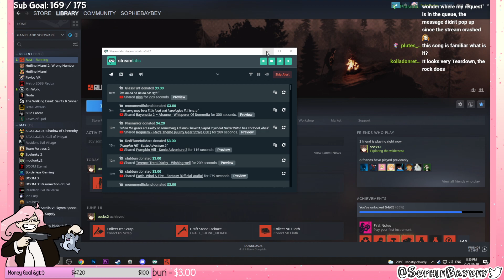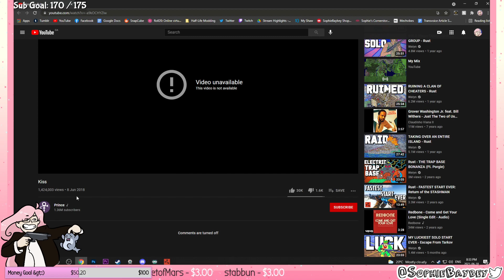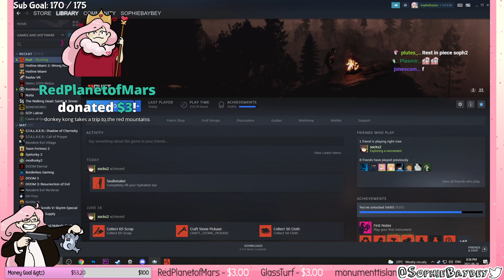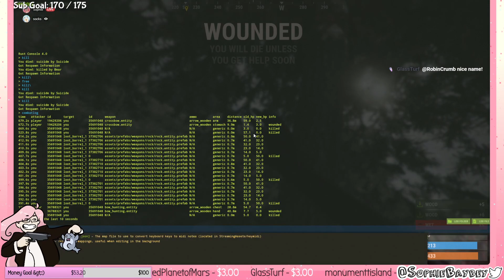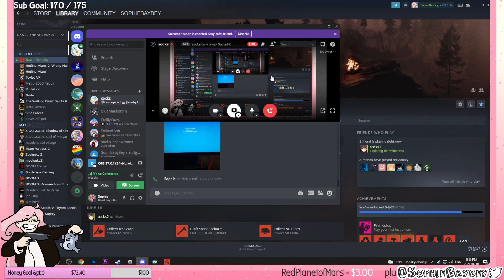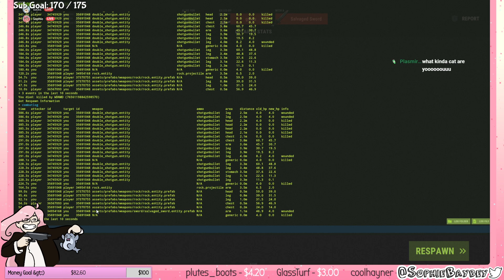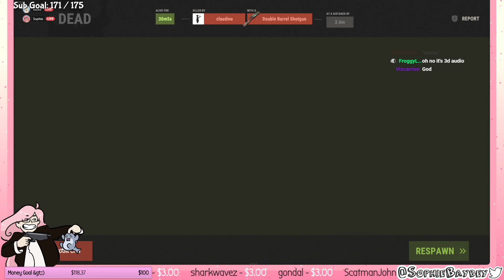RUST w/ SOCKS - PART 2